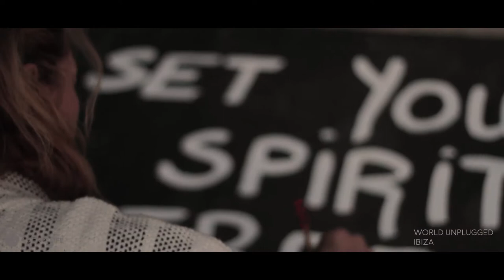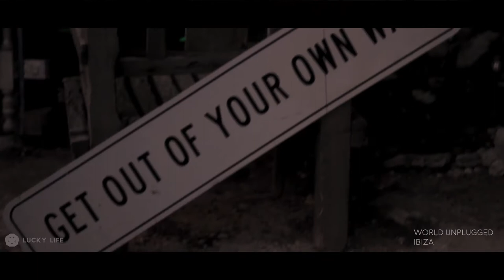Full Cave Feature - WorldUnplugged - Ibiza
From a last minute phone call to film a 1 minute highlights reel of a live music event, we arrived to an unexpected adventure of music, food, art and live performances taking place in a cave in the north of the island with an array of amazing performers in the WorldUnplugged Ibiza Series, so we decided to do much more than we were called for, and put produced this 7 minute mini documentary as well as individual artist videos and social media snippets.

Enjoy our full 7 minute feature right here on our youtube channel.

Line up included:
Hush Forever
Max Buskohl
Alain Clark
Justin Manville
Ramses
Theatre of the Ancient